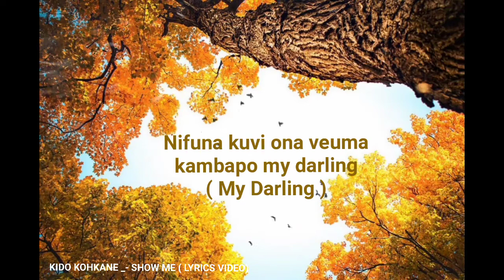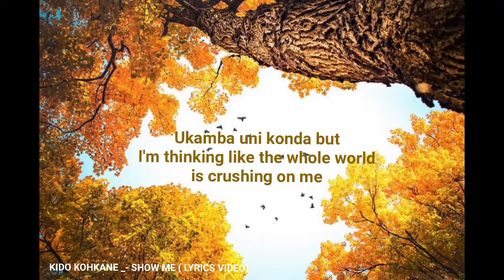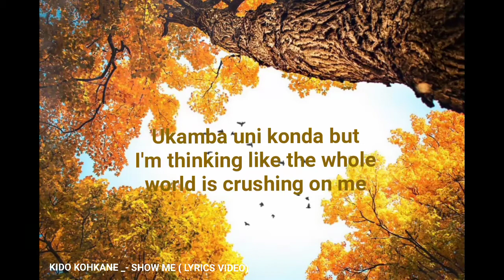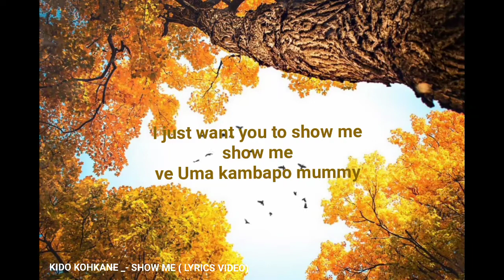Kido Kohkane _ - Show Me ( Lyrics Video )